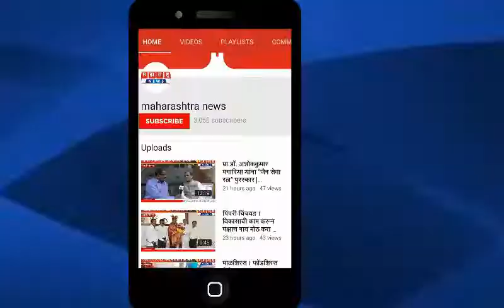पिंपरी-चिंचवड । अपुऱ्या पाणीपुरवठ्याच्या समस्येला कंटाळून अभियंत्यावर कारवाईची मागणी